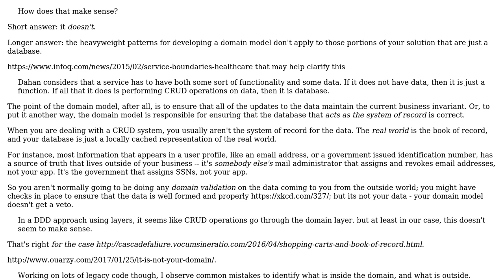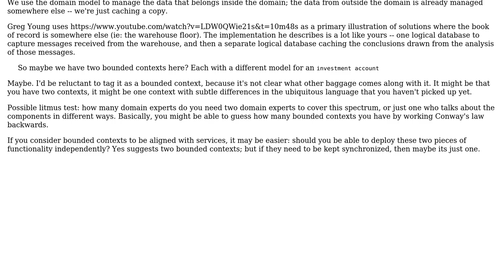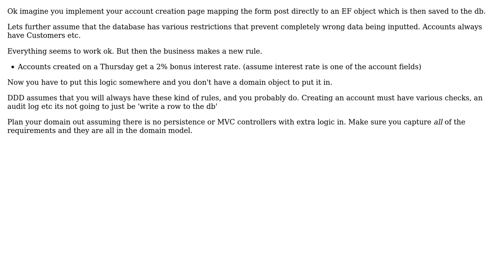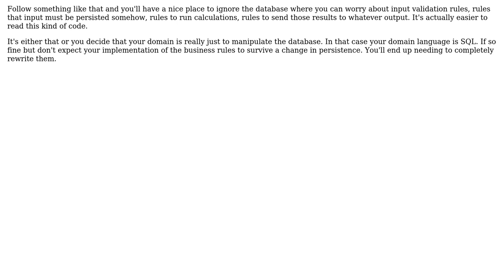Software Engineering: DDD approach to basic CRUD operations in a complex domain-centric application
With thanks & praise to God, and with thanks to the many people who have made this project possible! | Content (except music & images) licensed under CC BY-SA | Music | Images & others | With thanks to user wired_in user VoiceOfUnreason user Ewan user Derek user candied_orange user BobDalgleish and the Stack Exchange Network Trademarks are property of their respective owners. You are responsible for your own actions.